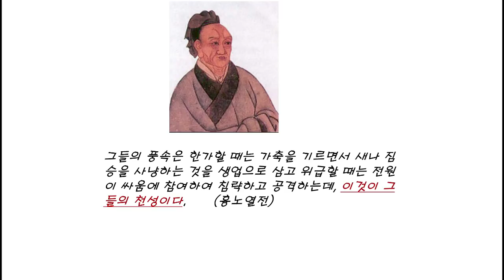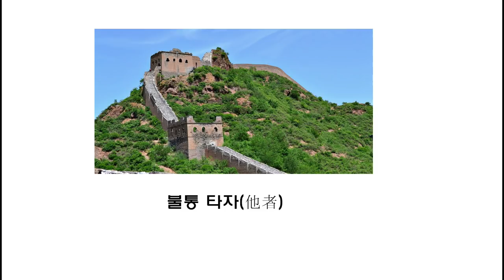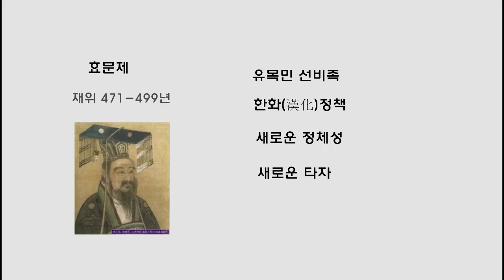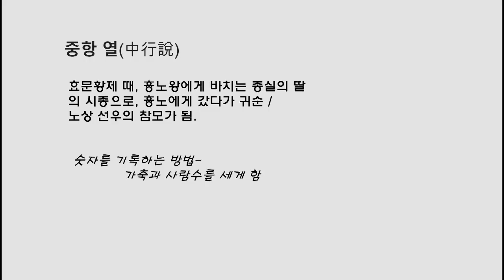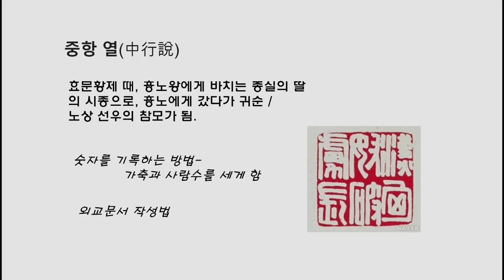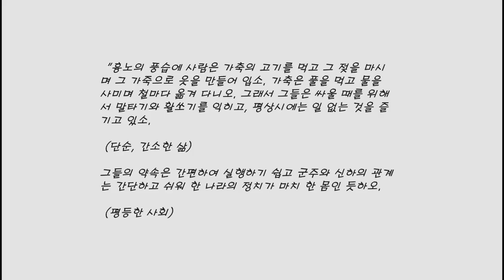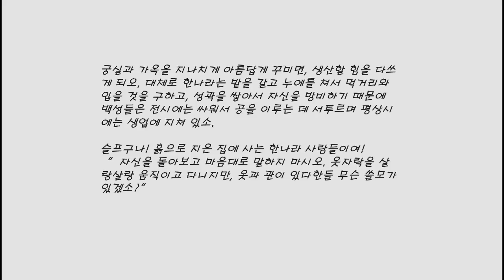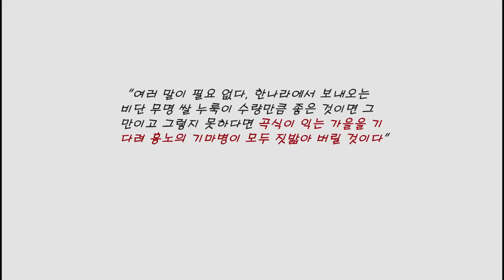유목민 이야기 8 -중항열, 흉노를 변명하다(열전 2부 11, 흉노열전)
천고마비의 원래의 의미는 흉노족과 관련이 있습니다!